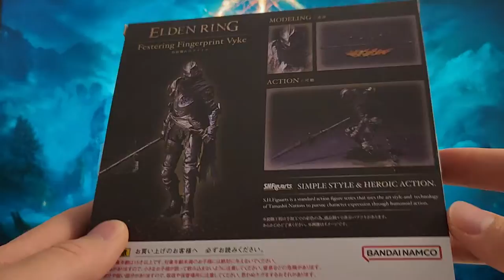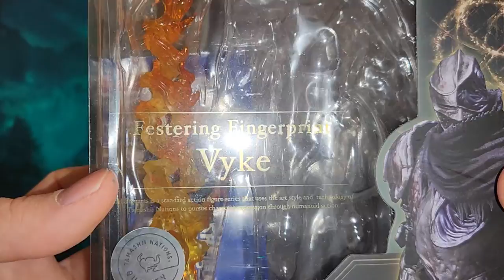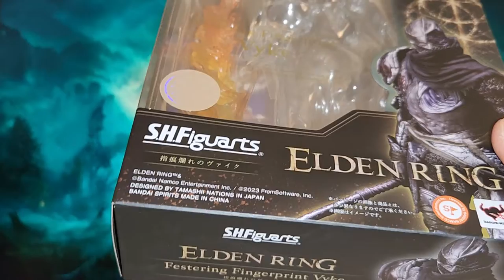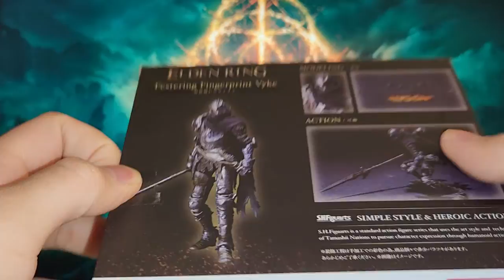Elden Ring S.H.Figuarts Festering Fingerprint Vyke Review (обзор экшн фигурки из Японии)